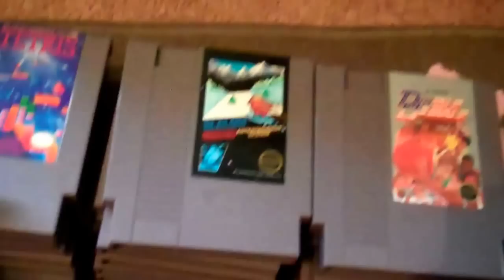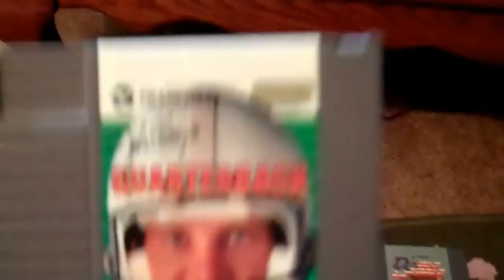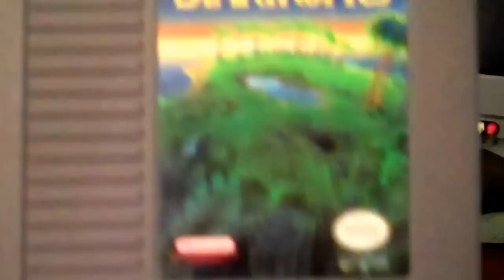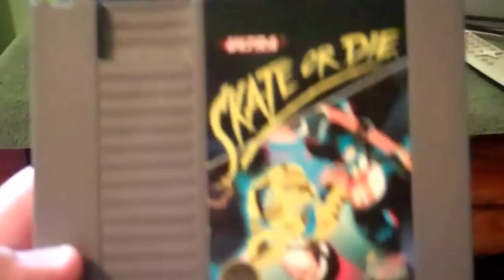My NES Collection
This is my special Nes Collection.